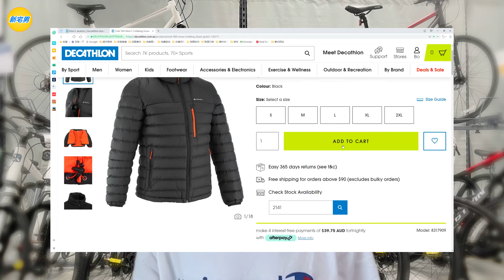復活節長假，打卡澳洲迪卡儂decathlon（內有2個福利😂+🤑）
九分褲：KALENJI ,Run Dry Light Men's Running Pants

有任何相关的话题讨论，或者给我的意见和建议，请随时在留言区给我留言！
今日头条：新宅男1127